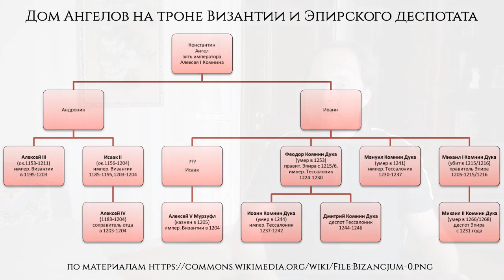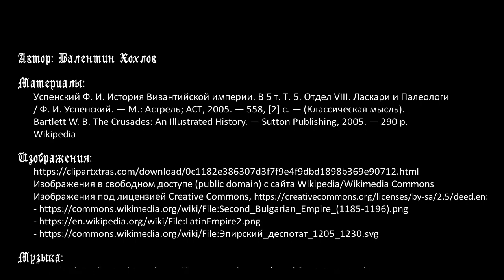История Византии № 17 - Династия Ангелов в Византии и Эпирском деспотате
Цикл передач об истории Средних веков. После падения дома Комнинов к власти в Византии пришел Исаак II Ангел. В это время против империи поднимаются Болгария и Сербия, они добиваются независимости. Несмотря на некоторые успехии Исаака II на поле боя, его свергает собственный брат Алексей III. Сын Исаака, будущий Алексей IV, бежит к крестоносцам, начавшим Четвертый Крестовый поход, и в 1203 году они помогают вертуть на трон Византии его и его отца. Однако в начале 1204 года вспыхивает восстание, к власти приходит Алексей V, он убирает Алексея IV и крестоносцы, в качестве мести за своего протеже, берут Константинополь и учреждают Латинскую империю. В разных частях бывшей Византии возникают также и греческие государственные образования. Одно из них в Эпире основывает Михаил Комнин Дука из рода Ангелов, кузен Исаака II и Алексея III. В 20-х годах XIII века его брат Феодор Комнин Дука берет под контроль Фессалию и Македонию и становится императором в Тессалониках. Но в 1230 году его разгромил болгарский царь, а в 1246 году Тессалоники перешли под власть Никейской империи. Эпирский деспотат остался независимым под властью Михаила II, но большой роли уже не играл.

Таймкоды:
00:00 Вступление
02:24 Правление Исаака II Ангела, отделение Болгарии и Сербии от империи
10:19 Приход к власти и правление Алексея III Ангела
13:38 Сын Исаака II Алексей IV получает помощь от крестоносцев
17:08 Алексей V Мурзуфл, падние дома Ангелов и захват крестоносцами Константинополя в 1204 году
22:00 Приход к власти в Эпире Михаила Комнина Дуки
29:11 Пик могущества Эпира при Феодоре Комнине Дуке и его поражение от болгар в 1230 году
37:02 Эпирский деспотат, Македония и Фессалия после 1230 года